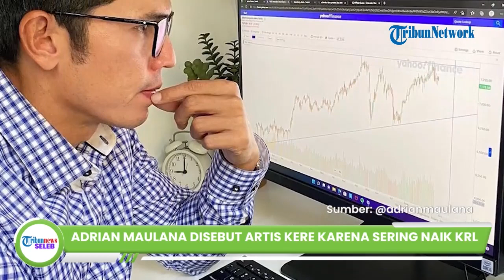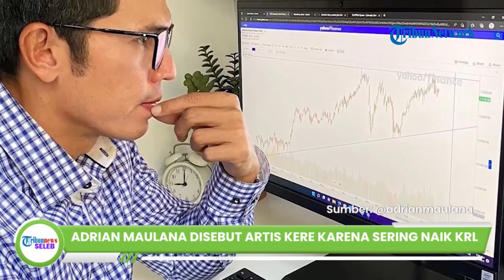Disebut Artis Kere karena Kerap Naik Transportasi Umum, Adrian Maulana Beri Jawaban: Kaya Itu Status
TRIBUN-VIDEO.COM - Aktor Adrian Maulana sempat mendapat komentar negatif yang menyebutnya artis kere.

Hal ini lantaran dirinya kerap menaiki transportasi umum.

Melalui laman Instagram-nya, aktor sekaligus model kelahiran 29 Oktober 1977 pilih tak ambil pusing dengan komentar negatif tersebut.

Menurutnya komentar negatif tersebut akan dijadikannya sebagai intropesksi.

Selain itu, Adrian Maulana mengaku nyaman dengan apa yang dilakukannya.

Soal sebuatan artis kere, Adrian Maulana pun memberikan jawaban tegas.

Unggahan tersebut pun langsung banjir komentar dari warganet.

Banyak yang memuji suami Dessy Ilsanty tersebut.

Bahkan rekan artis juga memberikan pujian.

Sebagai informasi, Adrian Maulana mengawali kariernya sebagai peragawan.

Nama Adrian Maulana mulai dikenal saat dirinya mengikuti ajang pemilihan Abang None Jakarta tahun 1997.

Setelah menjadi finalis Abang None, Adrian mulai sering berperan dalam berbagai sinetron di layar kaca.

Pada tahun 2004, Pria berdarah Minangkabau ini juga bermain di film layar lebar berjudul "Issue".

Pada pertengahan 2016, ia secara resmi mengundurkan diri dari stasiun televisi yang telah membesarkan namanya sebagai salah seorang presenter TV ternama.

Kini Adrian fokus berkarier sebagai profesional di Schroders Indonesia, perusahaan manajer investasi ternama asal Inggris, yang mengelola dana investor dalam bentuk reksadana.

Artikel ini telah tayang di TribunSolo.com dengan judul Adrian Maulana Disebut Artis Kere Karena Sering Naik KRL hingga Ojek, Rekan Artis Justru Memuji,
Penulis: Reza Dwi Wijayanti | Editor: Rifatun Nadhiroh
Host: Dhanti
Vp: Salim